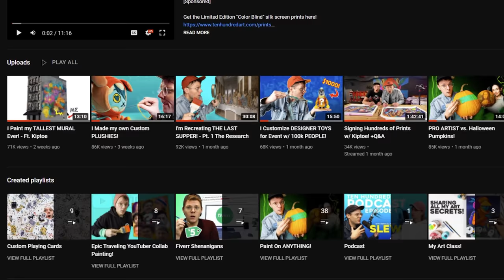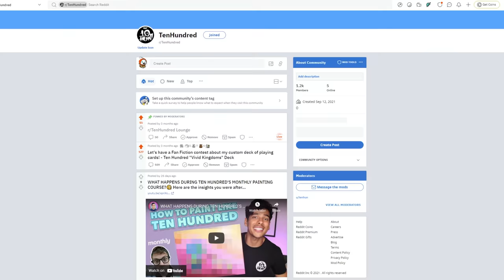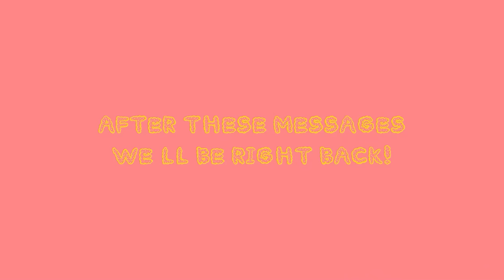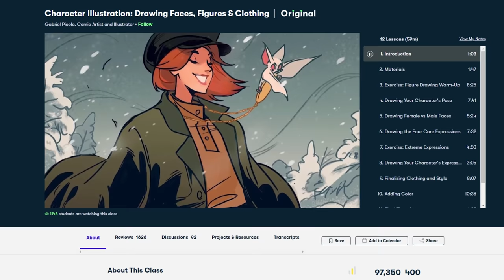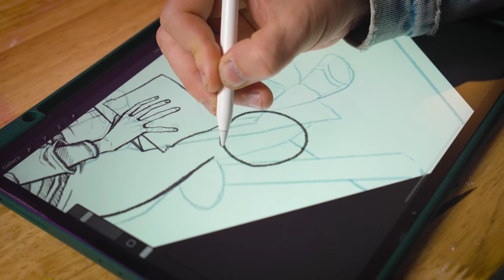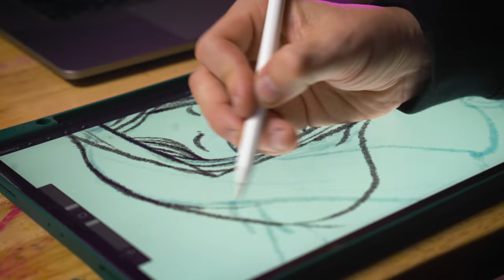Recreating The Last Supper in MY STYLE & GIVING IT AWAY! - Pt. 2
Discuss findings and share game notes on the Ten Hundred Reddit

Cameras
My Main Camera Sony A7C
My 2nd Camera Sony A6600
My 3rd Camera Sony A6500

Technical
Editing/ Color Correction console
X-Rite ColorChecker Passport Video

Audio
2nd Shotgun Mic Sennheiser MKE 600

Displays
Samsung 49-Inch CRG9 Curved Monitor
Dell P2715Q 27-Inch Monitor
BenQ 27 Inch IPS Monitor
ANDYCINE A6 5.7 Inch HDMI Field Monitor